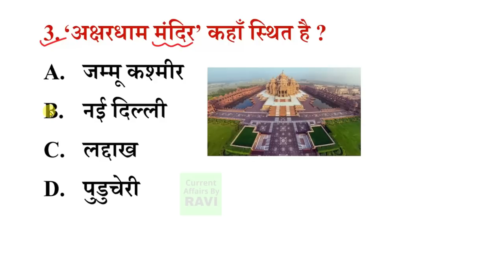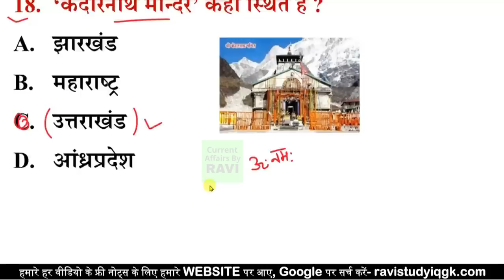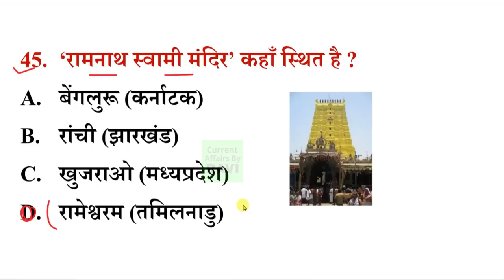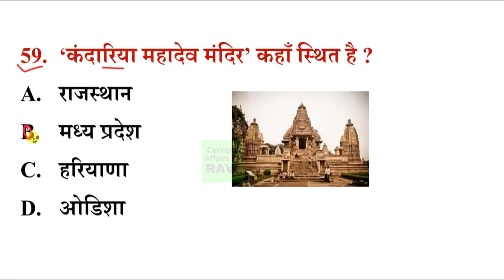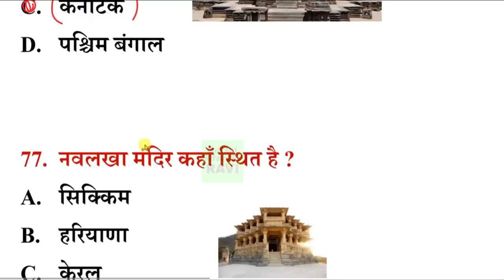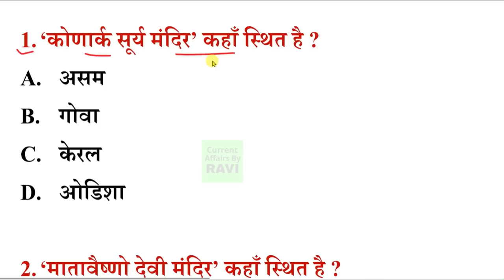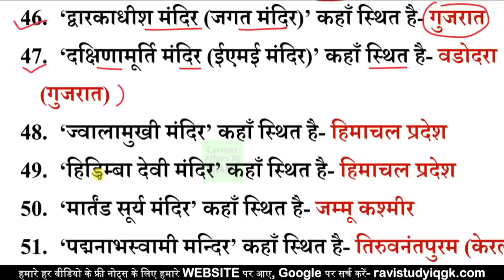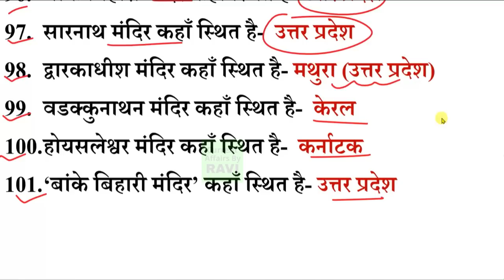भारत के प्रमुख मंदिर 🛕 | Most Important Temples in India | Bharat Ke Pramukh Mandir | Gk Trick